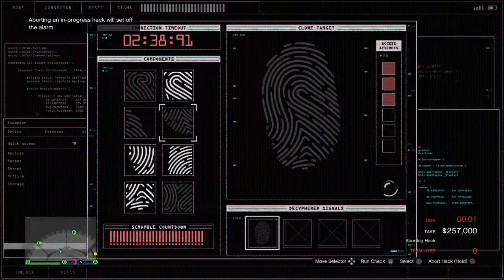Diamond Heist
I live in gods image just trying to make a living🙏